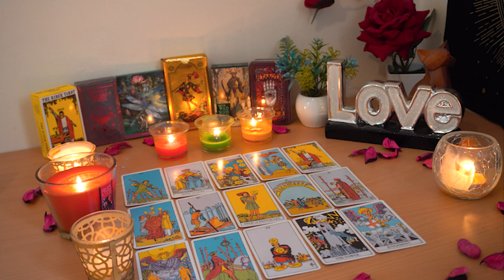SAGITTARIUS💘 You're Their Blessing After A Recent Hardship! They're So Thankful To Have Met You😘💗